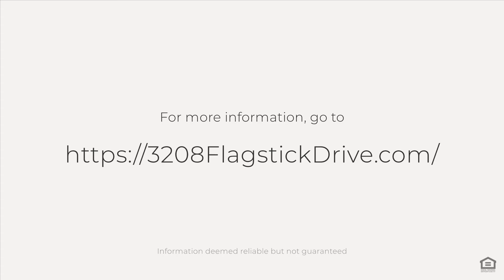3208 Flagstick Dr Mount Airy, MD 21771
Immaculate 5-Bedroom, 4.5-Bath Estate Home on 3.52 Acres in the highly sought-after community of Challedon, Mount Airy, MD